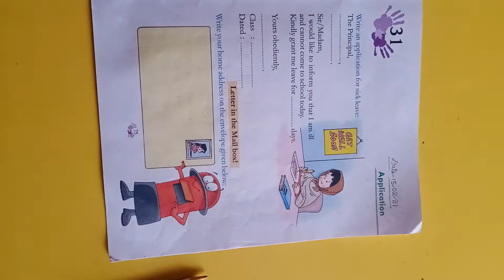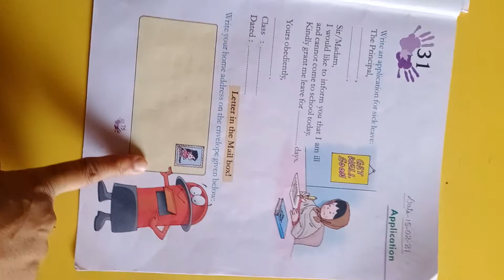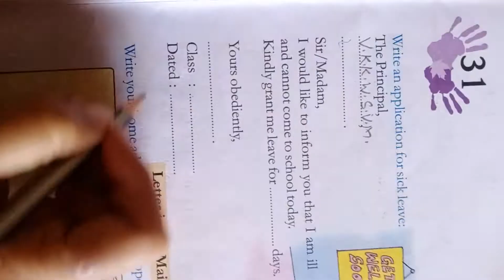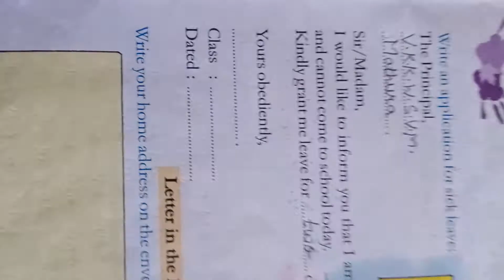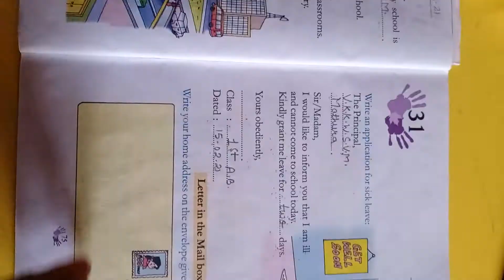Class-1st, English Lang., Ch.31, Application. By:- Bhumika Gautam